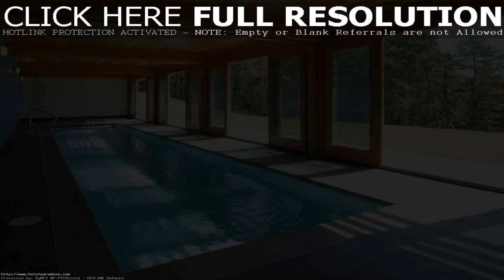Home Design With Swimming Pool (see description)